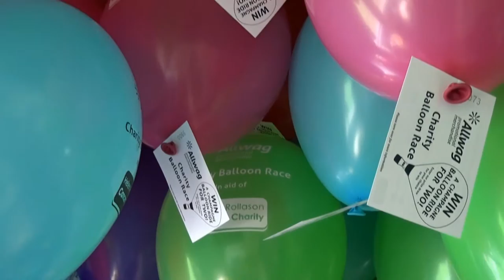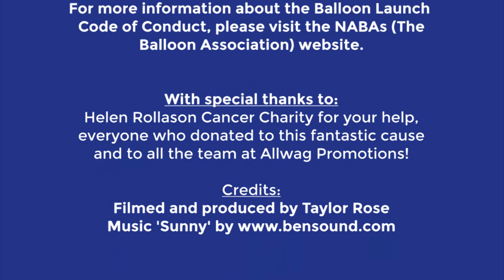Allwag Promotions Charity Balloon Race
Watch our promotional products in action with our charity balloon race in aid of Helen Rollason Cancer Charity.

The balloons were released during the BPMA's Promotional Products Week, on Monday 14th September 2015.